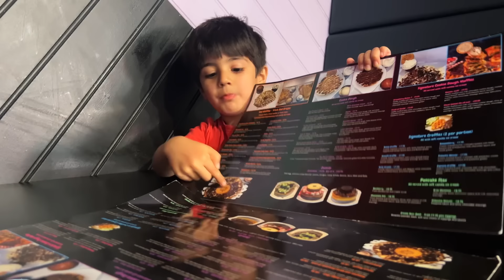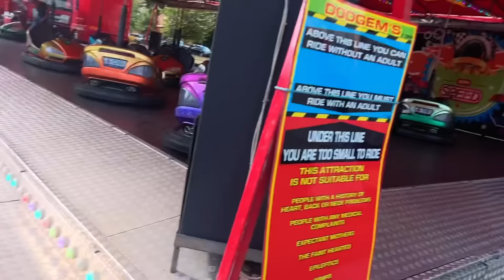Our Day out | Leamington Mela | Life in UK